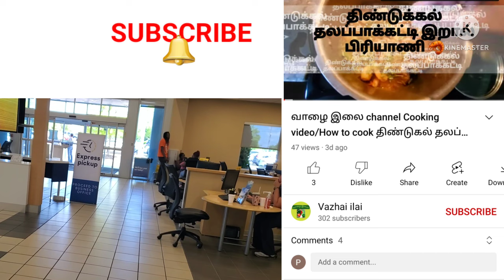Vazhai ilai channel usa car purchase vlog in tamil/Mint chutney/ homemade Aloe vera gel/usa vlog.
Vazhai ilai channel/ USA car purchase vlog in tamil/USA cooking & shopping vlog/how to cook mint chutney/ how to make homemade aloe vera gel in tamil video.